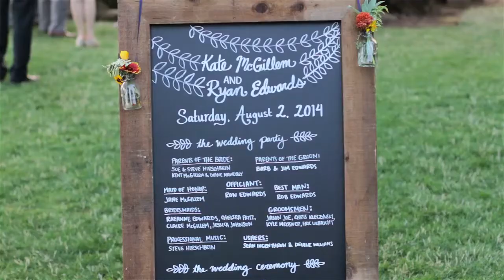Wine Country Wedding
Morrisey Video Production provides wedding video services.  Learn more and receive a free no-obligation video production quote.